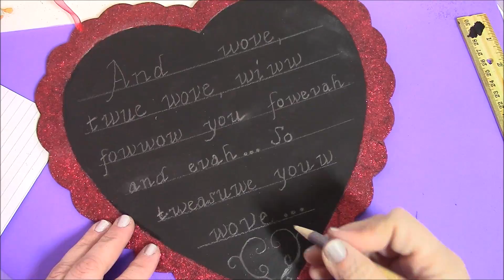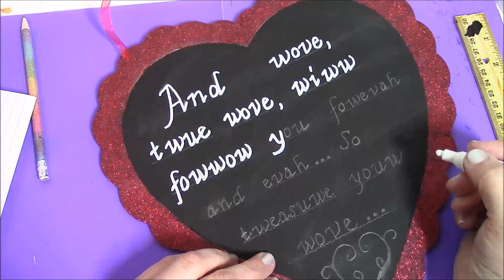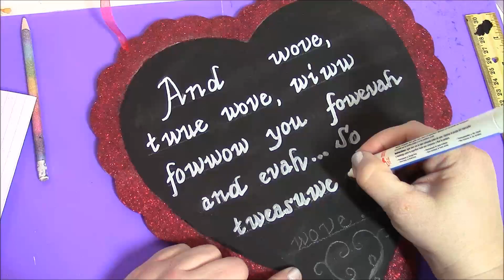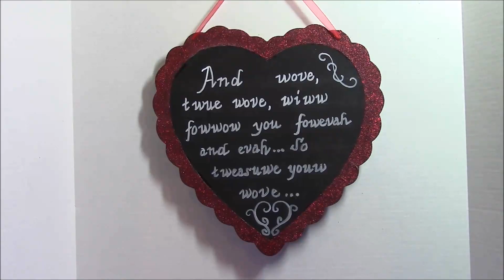DIY Impressive Valentine Inspired by The Impressive Clergyman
I needed a very geeky Valentine for my hunny. I adore the movie The Princess Bride. The speech made by the Impressive Clergyman cracks me up every time... and yes, I know it by heart. So, what better way to show someone you love them by telling them that you "Wove" them?? So, now, I present a very Impressive Valentine! I hope you enjoy!

Materials:
Heart-shaped chalkboard
White Paint Marker
pencil
ruler
Optional: matte finish glaze or sealer

Crafty Amino: user name: Nerdy Creations